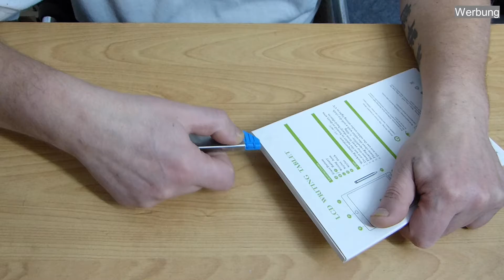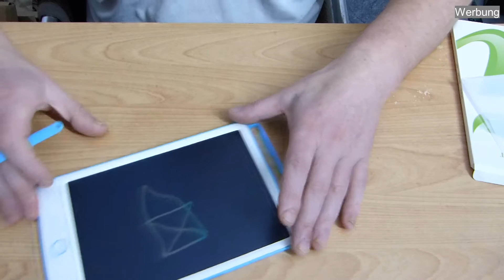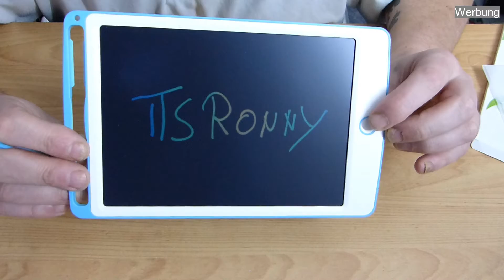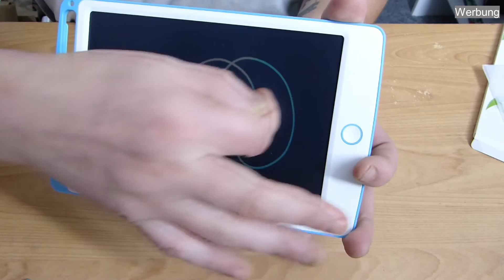8,5 Zoll LCD Schreibtafel für Kinder | Produkttest | Dresden | iTsRonny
Die meisten von mir Vorgestellten Produkte kommen aus China und werden mit von den Händlern zur Verfügung gestellt, kostenlos , aus diesem Grund sind die Videos als Werbung gekennzeichnet

Wenn es euch gefallen hat lasst ein Abo und ein Like da ..

*** Pakete oder Warensendungen ***
Ronny Dehmel
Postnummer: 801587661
DHL Packstation 102
Königsbrücker Str. 21-29, 01099 Dresden

Ich bedanke mich für das Ansehen des Videos, lasst doch ein Kostenloses Abo da und bewertet doch das Video. .
Schreibt einen Kommentar, die Kommentare werden in den Videos eingefügt als Screenshot..

Wenn dir was nicht gefällt kannst du mir gerne einen Kommentar schreiben, willst du mich treffen schreibe mir auf Instagram